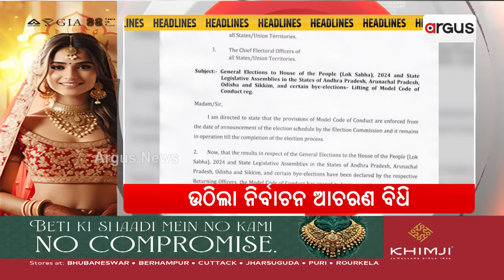Headlines 7 am | ଦିଲ୍ଲୀ ଗଲେ ଓଡ଼ିଆ ବିଜେପି ସାଂସଦ | 07 June 2024 | Argus News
Headlines 7 am | ଦିଲ୍ଲୀ ଗଲେ ଓଡ଼ିଆ ବିଜେପି ସାଂସଦ | 07 Jun 2024 | Argus News